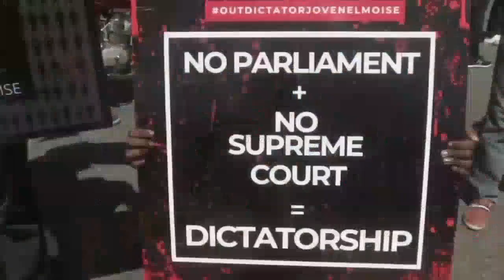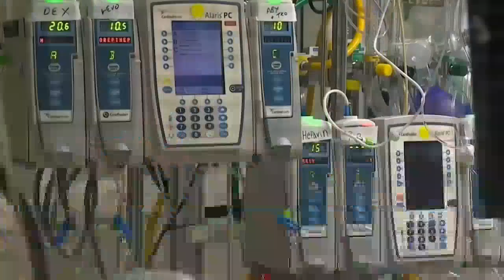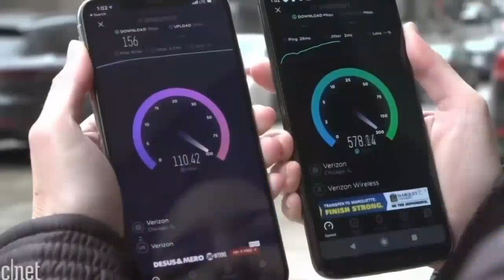LavwadLamerik Tout Dènye NOUVÈL Kap Fè Aktyalite Nan Mond La